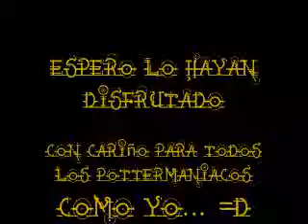Harry Potter-No importa la distancia.wmv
Este video se lo dedico a todo el elenco harry potter para felicitarlos por su gran trabajo y agradeserles lo feliz que me han hecho con sus peliculas y manifiesto lo triste que me siento al saber que no hay mas peliculas pero siempre estaran en mi corazon
y dedicado a todos los pottermaniacos que como yo disfrutaron a harry